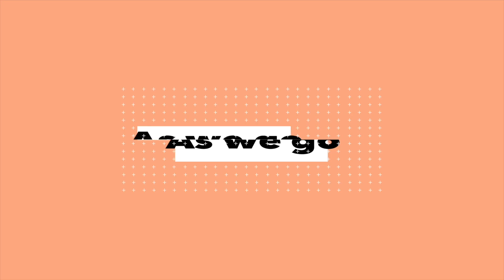Are you gona laugh or cry - Snags,Findings, pros & cons with the NEW VAN & it's 1 week old - part 1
Remember we had to take it straight to France - no testing. mmmmm Fiona said "Lets hope all this works"
I had to do this in 2 vlogs. So the next one is the rest. So are you gonna laugh or cry - Snags, Findings, pros & cons all with the NEW VAN that's  1 week old

MiFi Netgear
MiFi Aerial
MiFi Aerial connectors
Camco Sidewinder